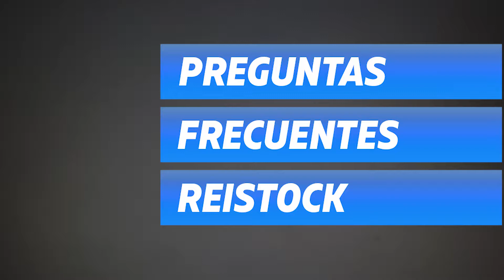¿Puedo complementar renta con mi pareja?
Llámanos de Lun-Vie en nuestro horario de 9:00 a 18:00 Hrs.